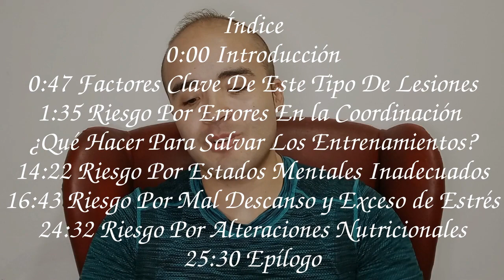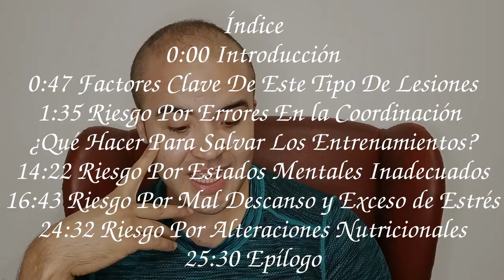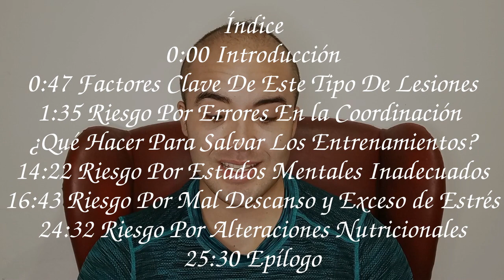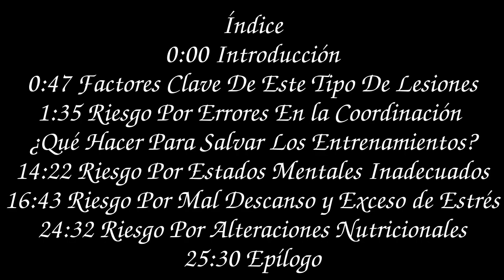LESIONES Deportivas Por ESTRÉS Mental, Descoordinación, Mal Descanso, Etc. | Opinión y Experiencias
Índice
0:00 Introducción
0:47 Factores Clave De Este Tipo De Lesiones
1:35 Riesgo Por Errores En la Coordinación ¿Qué Hacer Para Salvar Los Entrenamientos?
14:22 Riesgo Por Estados Mentales Inadecuados
16:43 Riesgo Por Mal Descanso y Exceso de Estrés
24:32 Riesgo Por Alteraciones Nutricionales
25:30 Epílogo